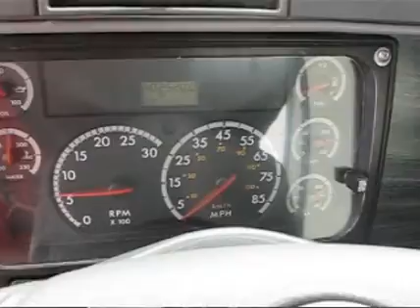2004 FREIGHTLINER CL12064ST-COLUMBIA 120 For Sale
Title: 2004 FREIGHTLINER CL12064ST-COLUMBIA 120 For Sale